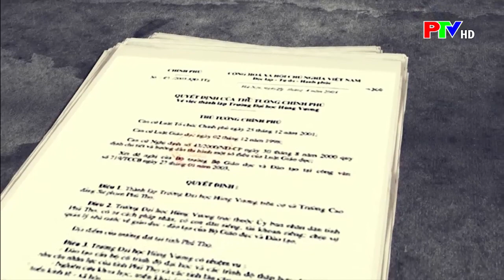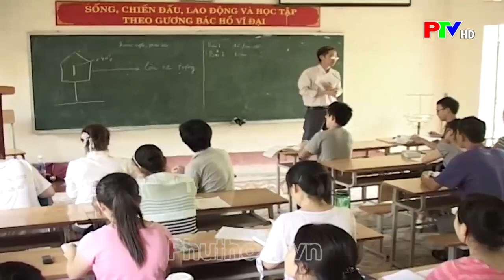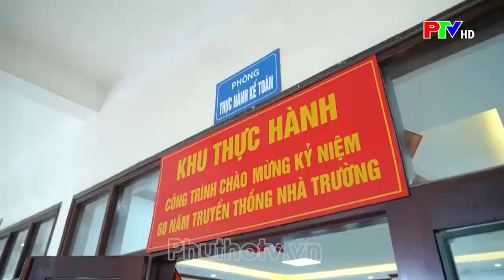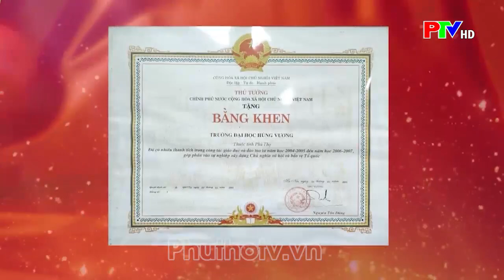Trường Đại học Hùng Vương - 20 năm tự hào và phát triển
Ngày 29/4/2003, Thủ tướng Chính phủ ký quyết định thành lập trường đại học Hùng Vương trên cơ sở Trường CĐSP Phú Thọ. Sự ra đời của trường đại học công lập đầu tiên trên quê hương đất Tổ là niềm vui của Đảng bộ, chính quyền và nhân dân các dân tộc trong tỉnh. Viết tiếp những trang sử tự hào trong hành trình hơn 60 năm xây dựng và phát triển, 20 năm đào tạo đại học đã ghi dấu ý chí quyết tâm, nỗ lực đổi mới, sáng tạo không ngừng cán bộ, giảng viên, học viên, sinh viên ngôi trường này.